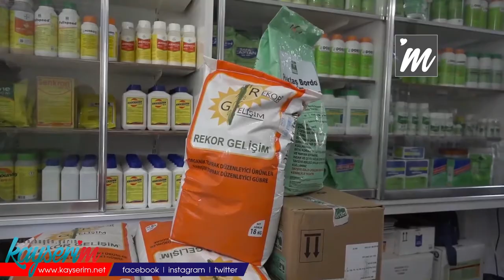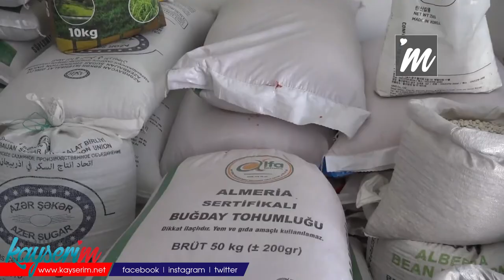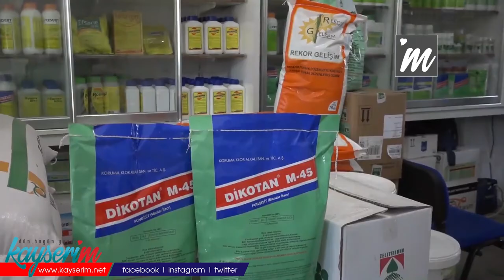Gübreye Gelen Zamlar Çiftçiyi Olumsuz Yönde Etkiledi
KAYSERİ,(BGC)-Kayseri’de son dönemde gıda ve akaryakıtın dışında gübreye gelen zam, çiftçiyi olumsuz yönde etkiledi. Ziraat Mühendisi Osman Erakbıyık, “Çok ciddi zamlar var. Firmalara sorduğumuzda ise, ‘hammadde gelmiyor, ülkemize girişi çok az, döviz kuru’ gibi cevaplar alıyoruz. Gıdaya önem verilmeli ve çiftçilere destek olunmalıdır” dedi. Çiftçi Mustafa Özdemir ise, “Araziler için gübre alacağız ama fiyatlar çok yükselmiş. Gereğinin yapılmasını dileriz” ifadelerini kullandı.
Son dönemlerde gübreye zam gelmeye devam ediyor. Meydana gelen zamlardan satıcı da çiftçi de olumsuz yönde etkileniyor. Gelen zamlardan dolayı satışlarının düştüğünü belirten Ziraat Mühendisi Osman Erakbıyık, "Şu sıralar bazen 3-4 günde bir, çok ciddi değişimler oluyor. Bunlarla alakalı bizler de sıkıntı yaşıyoruz. Bizim hitap ettiğimiz kesim çiftçilerdir. Tarım ve hayvancılığın bir ülke için ne kadar önemli olduğunu pandemi döneminde görmüş olduk. Diyorlar ki Çin'den hammadde gelmiyor, konteyner fiyatları yükseldi, hammadde sıkıntısı var. Dış ülkelerle alakalı sıkıntılar bizlere çok hızlı yansımalar yapıyor. Bunun neticesinde neredeyse günlük fiyat artışları oluyor" diye konuştu.
"YAŞANAN KRİZLERİ UMARIM ATLATIRIZ”
Çiftçinin zamlardan şikayetçi olduğunun altını çizen Erakbıyık, "Çiftçi gübre ve tohumunu alıp ekecek, hasat edip para kazanacak ama şuan insanlar girdi maliyetlerinin yükselmesi sebebiyle korkmuş durumdalar. Çiftçi, dekar alandaki maliyetler artınca haliyle gübre kullanamıyor. İnsanlar sıfır sertifikalı tohumlar ekemez oluyor. Kendilerindeki tohumu değerlendirmek zorunda kalıyorlar. Böyle olunca da verimler düşecek. Bir dahaki yıla daha sıkıntılı görünüyor ancak Allah'tan ümit kesilmez. Şu gelinen noktada hem çiftçimiz hem de bayiler olarak biz de çok şikayetçiyiz. Çünkü müşteri fiyat sormaya geliyor, ürünü almaya geldiğinde ise sorduğu fiyattan yüksek bir rakama almış oluyor. Bu da bizi çok zor durumda bırakıyor. Yaşanan krizleri umarım atlatırız. Muhtemelen gıda krizine girecek ülkeler. Bu yüzden bizlerin tarım ve hayvancılığı çok ciddi şekilde ele alıp geliştirmemiz lazım. Çiftçilere tabi ki devlet tarafından destek geliyor ama yapılan destekler ve gelen zamlar ne yazık ki birbirini karşılamıyor" ifadelerini kullandı.
"FİYAT ARTIŞI SATIŞI OLUMSUZ ETKİLİYOR"
Zamların çok fazla olduğuna değinen Erakbıyık, "Fiyat artışı bizi olumsuz etkiliyor. Çok ciddi zamlar var. Firmalara sorduğumuzda ise, ‘hammadde gelmiyor, ülkemize girişi çok az, döviz kuru’ gibi cevaplar alıyoruz. Gıdaya önem verilmeli ve çiftçilere destek olunmalıdır. Ülkede çok ciddi bir kriz yaşanıyor. Bu işin en önemli noktasının tarım ve hayvancılık olduğunu düşünüyorum. Destek artırılmalı. Bizleri dinleyip verimin nasıl arttırılacağını sorsunlar. Bir danışman, bir ziraat mühendisi arkadaşla çalışsınlar diyorum" dedi.
"FİYATLAR 2-3 KATINA ÇIKMIŞ”
Gelen zamlardan dolayı sıkıntılı zamanlar geçirdiklerinin altını çizen çifti Mustafa Özdemir ise, "Araziler için gübre alacağız ama fiyatlar çok yükselmiş. Gereğinin yapılmasını dileriz. Fiyat artışları bizi çok etkiledi. Üretim yapıyoruz ancak üretim tüketimi geçiyor. Tüketime el değmiyor. Geçen seneye göre bu sene fiyatlar 2-3 katına çıkmış. Ancak biz buğday veya tohum satarken ucuza alıyorlar. Yani bizim sahibimiz yok öyle diyelim" şeklinde konuştu.